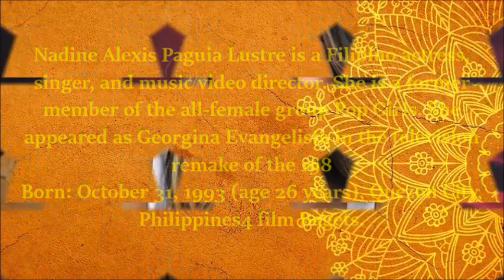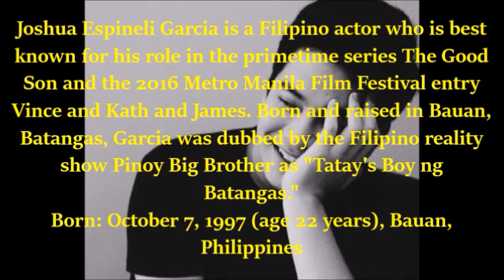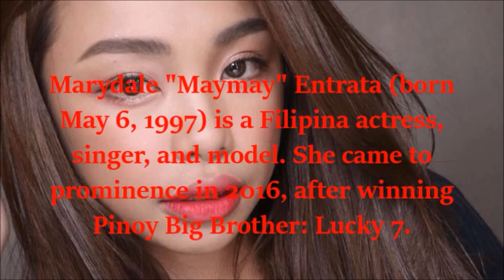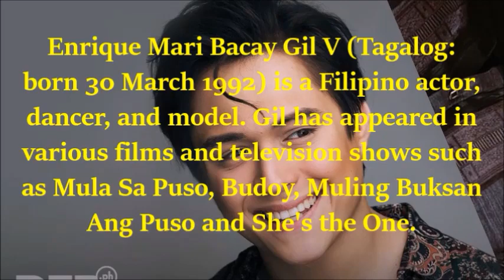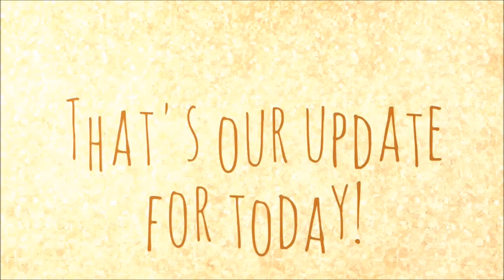Top Most Famous or Hottest Young Celebrities in the Philippines 2020